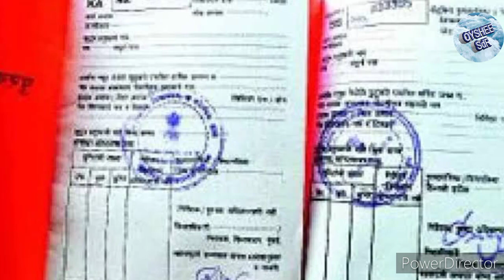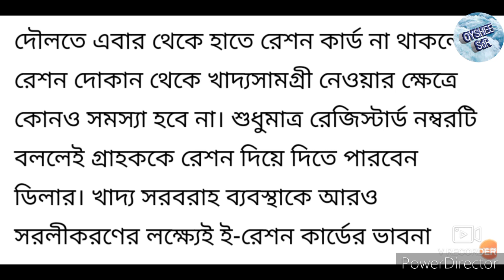আসছে মেমোরি লাগানো রেশন কার্ড,eRation Card download,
এবার বাজারে আসছে এই রেশন কার্ড অর্থাৎ এই রেশন কার্ডে লাগানো থাকবে মেমোরীকার্ড অথবা চিৎকার যার সাহায্যে আপনারা মোবাইল দিয়েই অনলাইনের মাধ্যমে যে কোন দোকান থেকে রেশন তুলতে পারবেন।

আমাদের আরো কিছু ভিডিওর লিংক নিচে দেয়া হল-

10 লক্ষ টাকা লোন নিন কোন কিছু সম্পত্তি বন্ধক

সবাই পাচ্ছেন বন্ধন ব্যাংকে 25000 টাকা,বন্ধন ব্যাংকের অ্যাকাউন্ট থাকলে পাওয়া যাচ্ছে 25000 টাকা, বন্ধন ব্যাংক লোনের খবর, বন্ধন ব্যাঙ্ক লোন মুকুব এর খবর, ব্যাংক লোন, লোন মুকুব এর খবর, লোন মোরাটোরিয়াম এক্সটেনশন, লোন মোরাটোরিয়াম লেটেস্ট আপডেট